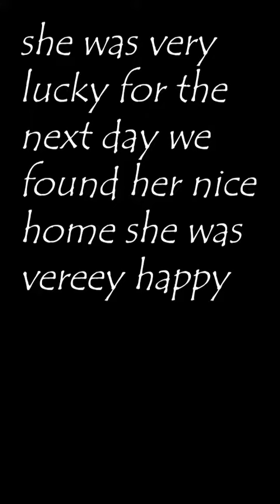Homeless Kitten DODO PETS dodopets DODOCATS | CUTEST PETS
DODO PETS dodopets DODOCATS | CUTEST PETS